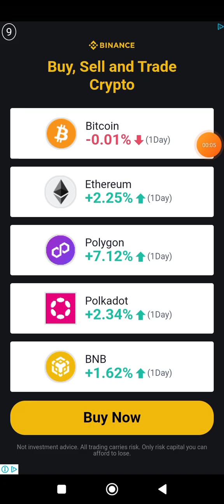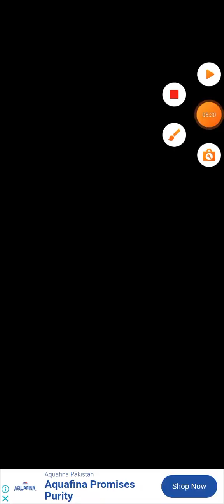401 to 410 Level water sort iQ puzzle game 2024water sort game money withdrawal real fake sort game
401 to 410 Level water sort iQ puzzle game 2024